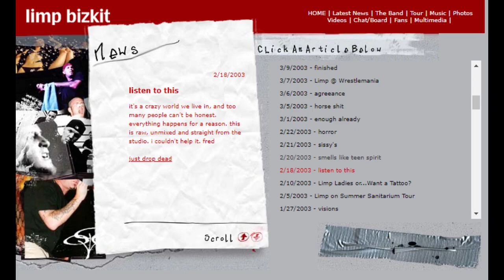Limp Bizkit - Just Drop Dead (Demo)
Found this demo on limp bizkit's site through the wayback machine. This is  raw, unmixed and straight from the studio